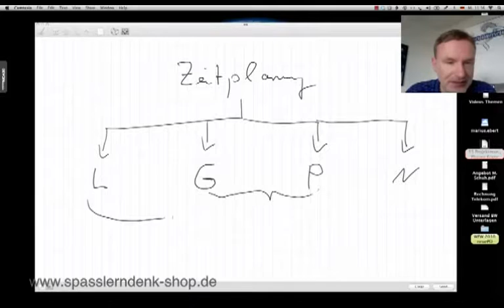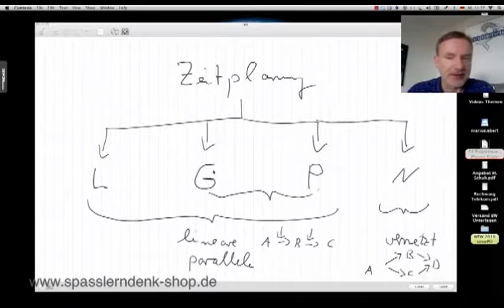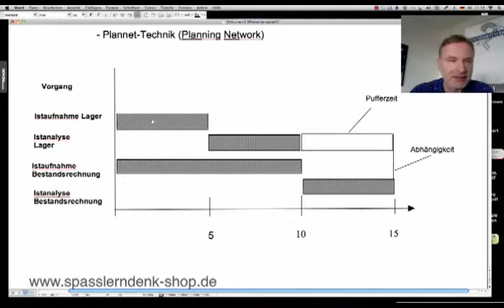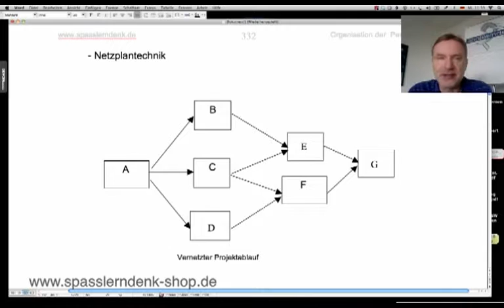Zeitplanung im Projekt / Instrumente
- digitale Lernkarteikarten (mit partiell eingefügten Videos), MP3-Hörbücher und Videocoachings / Ihr Premiumpartner für erfolgreiche IHK-Prüfungsvorbereitungen

Nennen Sie die Instrumente der Zeitplanung im Projekt! - Betriebswirt IHK